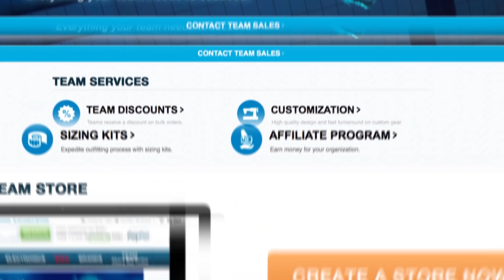Kathleen Baker Says The Pro Life Can Be Lonely: GMM presented by SwimOutlet.com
SwimSwam embedded with Speedo during their photo shoot for the release of their new Speedo Fastskin. There we caught up with Olympic Champion and World Record Holder Kathleen Baker. She is back in the fold with the magic man, Coach David Marsh in La Jolla, California.